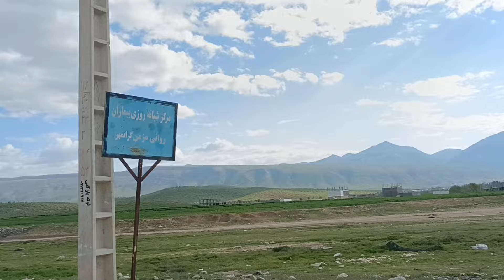"Sakineh's journey: from a hut in the mountains to a modern urban house"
Sakineh experienced a nomadic life relying on nature.  He lived in a simple hut in the mountains and was involved with nature.  But one day, an engineer named Fela happened to travel to the mountains and accidentally met Sakineh.  When Engineer Fela visited Sakineh's hut, he found out that Sakineh lives in a simple house without all the comforts.

 Engineer Fela was worried about Sakina's condition and decided to take her to his house in the city.  In the city, the engineer had a large and modern house equipped with all the amenities of modern life.  He invited Sakineh to his house to live there.

 Sakineh, accepting the invitation of engineer Fela, migrated from the mountains to the city.  In the engineer's house, Sakineh lives with the engineer's family, which included her children.  He was placed in a new environment and lives with all the facilities and comforts he had access to in the new house.

 This change of living environment has been a new and perhaps challenging experience for Sakineh.  He met the family of engineer Fela and maybe he is related to their children.  But the main thrust of the story and the subsequent changes in Sakineh's life are not clear.

Skyne_journey, mountain_hut, city_house, modern_life and environmental_change. Of course, the choice of hashtags depends